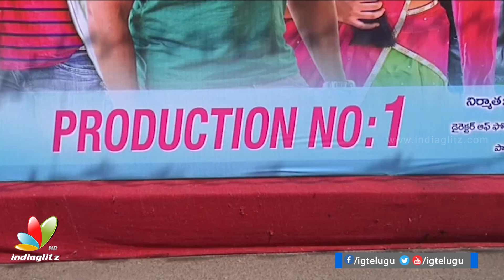I am acting as Naga Chaitanya's sister: Seema Choudary || Smile Pictures production No.1 movie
here Seema Choudary talks about, she acting as Naga Chaitanya's sister role in Chaitu upcoming movie. Smile Pictures production No.1 movie launched by Comedian Ali & Tanikella Bharani. Movie Starring  Arjun, Bharath Bandaru, Seema chowdary, Pavani and directed by  N Ramaswami. produced by Vabbina Venkatarao and music by Krishna sai.